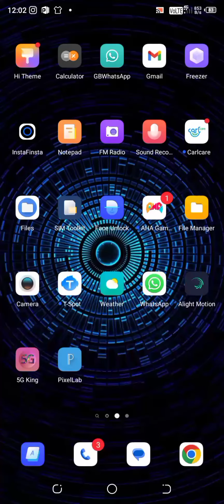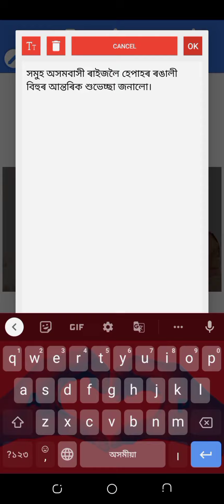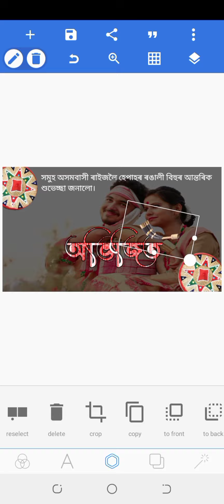কেনেকৈ বনাব চাওঁক//Name Editing video